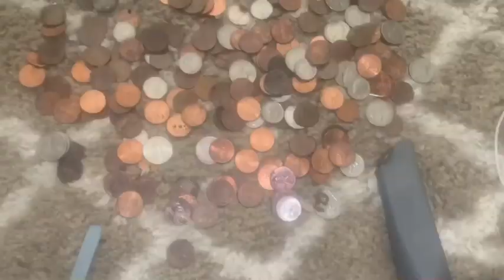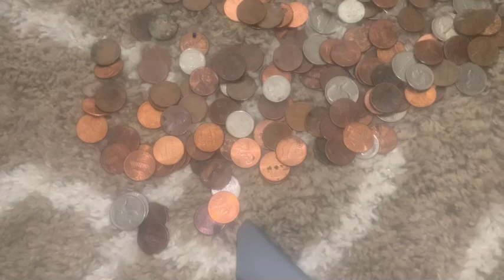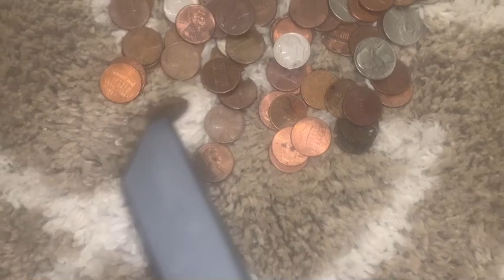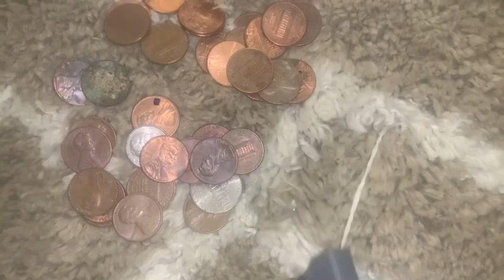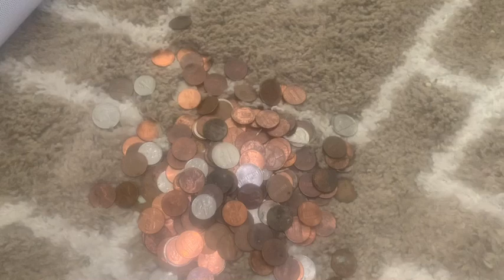For The Love Of Coins 💰❤️ part 1 Hose Vacuuming